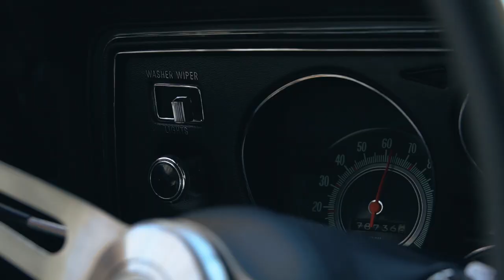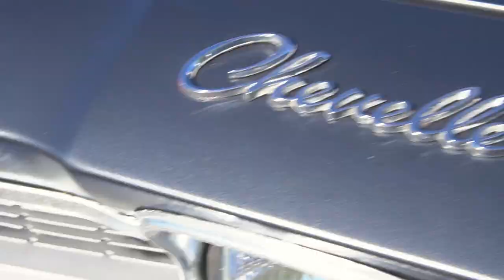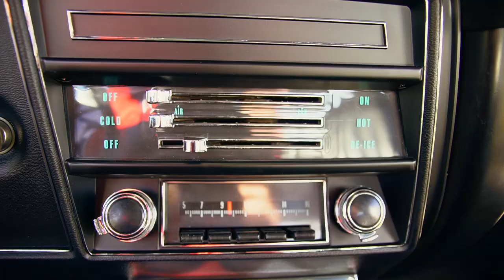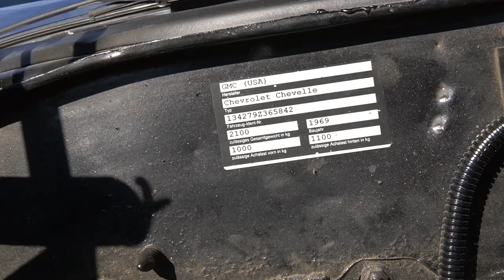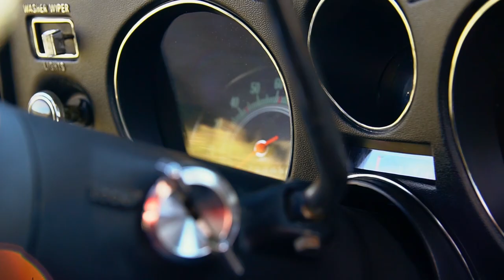1969 Chevrolet Chevelle Malibu 300 Deluxe Coupe | OldtimerZentrum Berlin #16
Heute stellen wir euch eine sexy Chevelle von unserem Kunden vor. Wir machen dabei eine Ausfahrt bei schönstem Februar Wetter und lassen euch an unserem Vergnügen teil haben.

Diese Chevrolet Chevelle ist  mit einem 350ci Motor und einem TH400 Getriebe ausgestattet. Da sie aus Kalifornien kommt, ist die Substanz sehr schön.

Aber wir wollen nicht zu viel verraten, am besten ihr schaut euch einfach das Video selbst an.